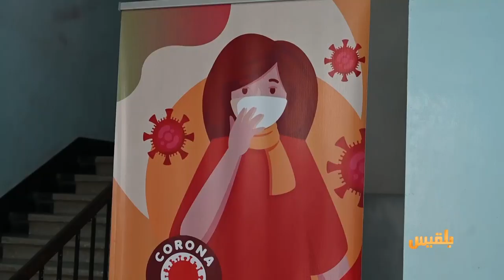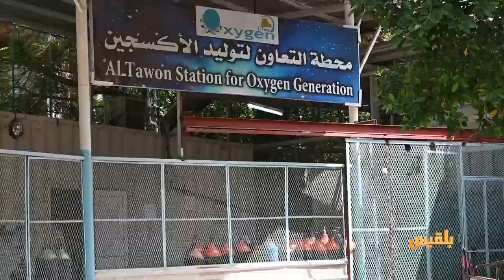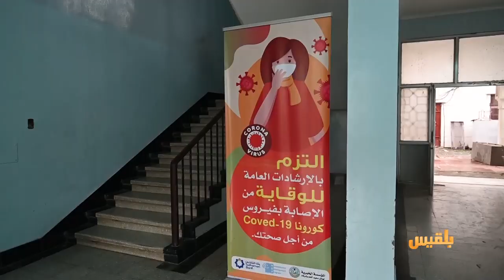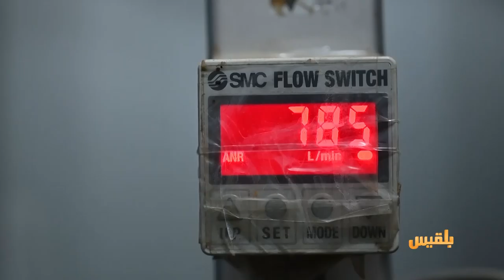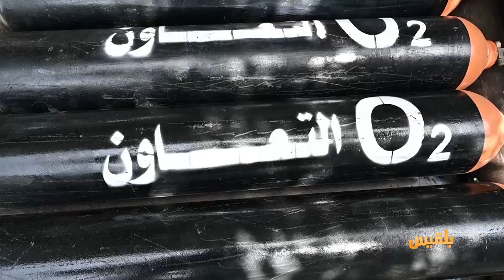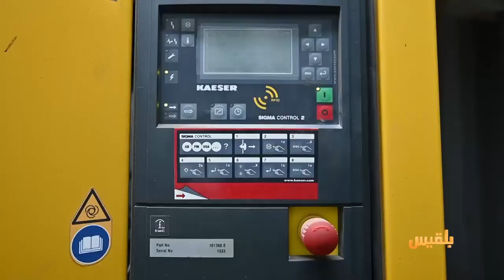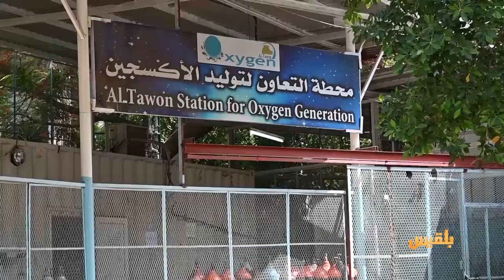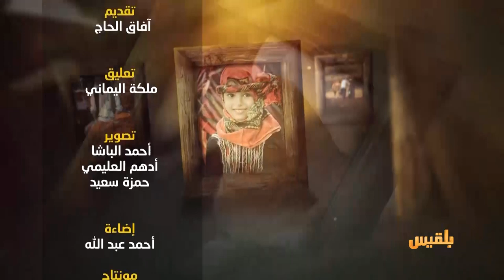الحالمة | التعاون في تعز.. محطة توليد أكسجين تُعِين مرضى كورونا على التنفس | تقديم :آفاق الحاج